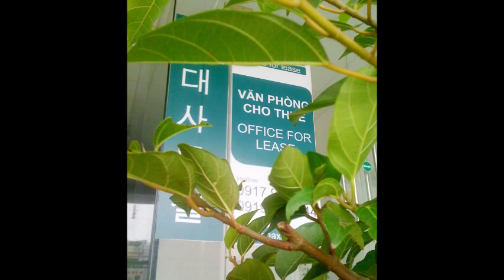Thuê văn phòng dịch vụ ngắn hạn, dài hạn tại TPHCM, Quận 1, Nguyễn Văn Cừ